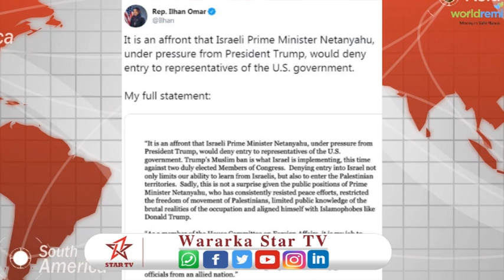Maxay Ilhaan Cumar Kaga Jawaabtay Talaabada Israa'iil?